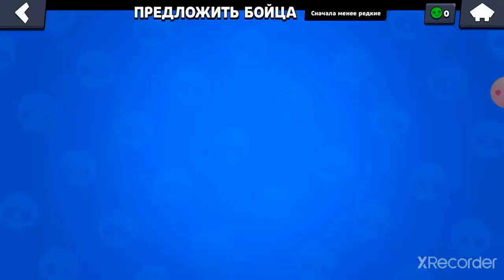Я играю испытания с рандомамий Яне прошёл испытания в Бравл Старсе